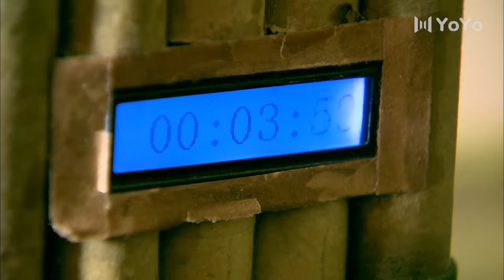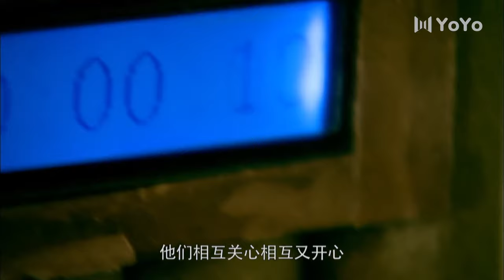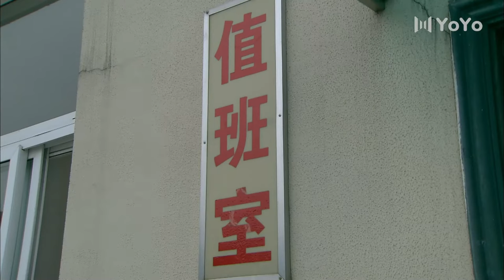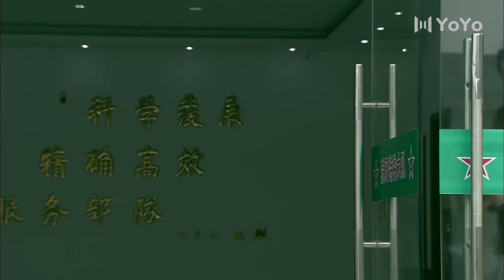【特種兵電影】恐怖分子劫持小女孩，神槍手破窗狙擊，一擊斃命！⚔️ 军旅 | 特种兵 | 神枪手 | 动作电影 Action film HD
WSTZBZZ